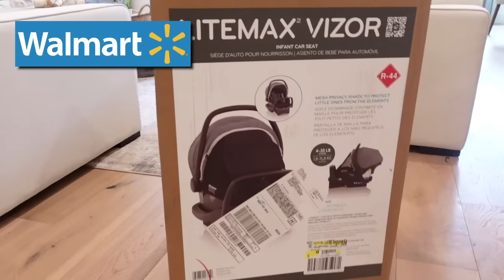Meet Elijah | DITL With Two 👀